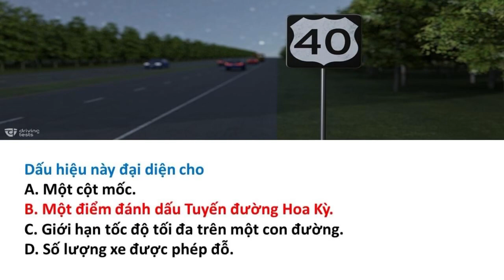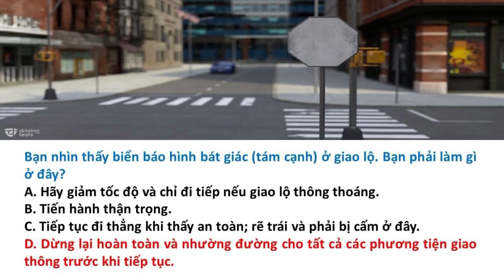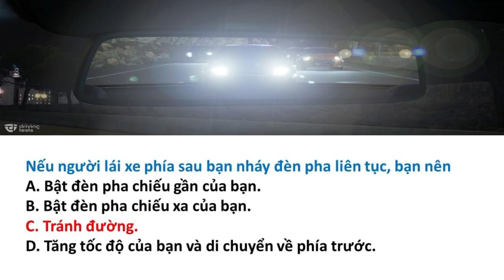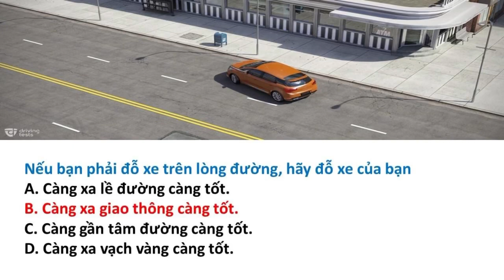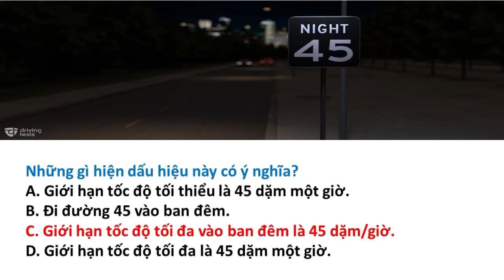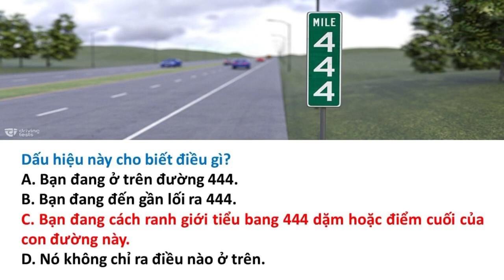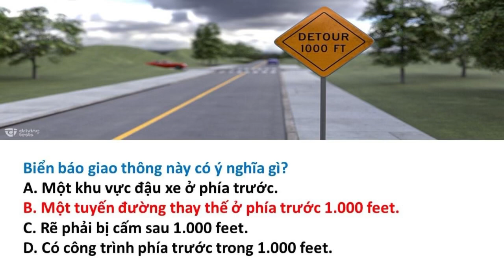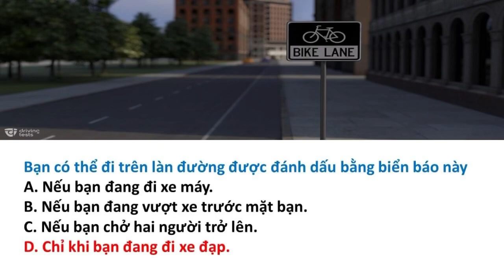Biển báo và tình huống giao thông California || Người Việt mới qua nên xem qua || Phần 5